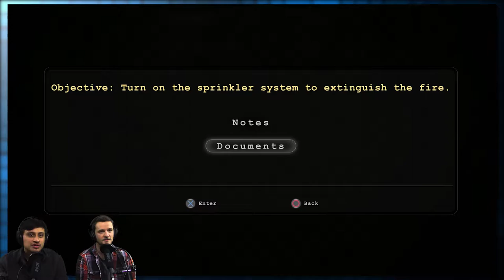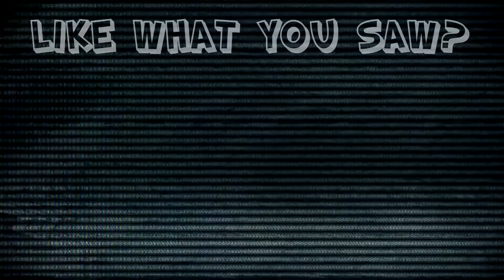Outlast: Ken Is About That Banana Life - #13 - Retro Millennia